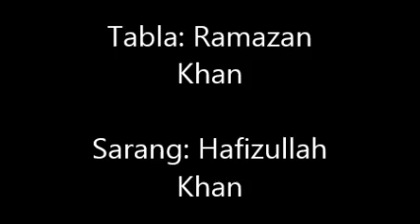Raag Meg Ustad Sarahang All India Radio recording Part 1 of 2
I will be uploading my collection of rare classical music of Afghanistan, Pakistan, and India in Farsi/Pashto/Urdu/Hindi, from the past 110 years of recordings. Thank you very much.

Ustad Sarahang raag: Bagishiree tabla: Ramazan Khan sarang: Hafizullah Khan